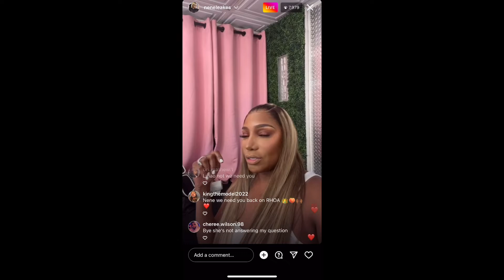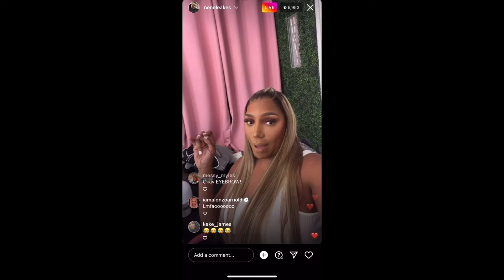NeNe Leaks Gets On IG Live and Says, “She Is Not A Husband Stealer Chiiile”😩neneleakes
TMZ reported that NeNe Leaks alleged boyfriend’s wife is suing her for 100k. Malomine Tehmeh-Sioh is claiming that Leaks had an open affair while she was still married to her husband Nyonisela Sioh (allegedly). NeNe Leaks is known for stating how sleeping with married men is wrong and fans are mad at how Leaks began flaunting Sioh around right after Husband Greg Leaks passed away. NeNe did jump on live and stated how she is not a husband stealer! Thoughts?